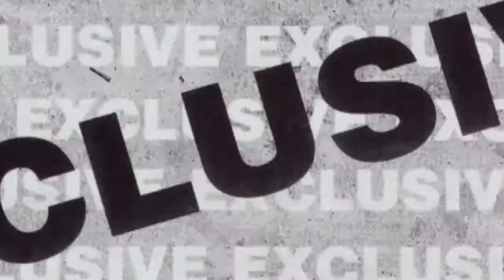TY DOLLA $IGN LIVE IN MONTREAL